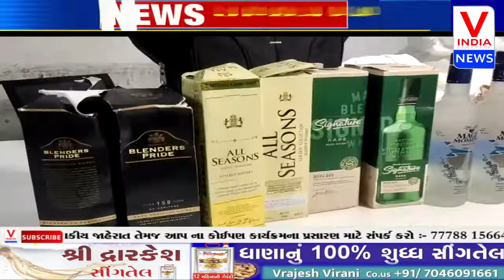સુરત :- વરાછામાં વિદેશી દારૂનું વેચાર કરતા પરિવારને પોલીસે ઝડપી પાડ્યો..|| V_INDIA_NEWS